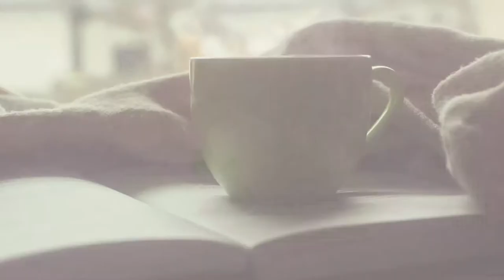[강사로 성공하려면 이것을 버리세요.. ]명강사, 강사되는법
다들 강사로 성공하고 싶은가요?
그럼 어떤 강사가 성공한 강사일까요?
손예진강사가 생각하는 성공한 강사란 무엇일까요?

오늘의 강의한잔 영상은 10년동안 강사를 해온 저의 생각을 나눠볼게요
정답은 없어요. 전 요즘 더욱 이런생각을 많이 해요
'강사로 성공하려면 이것을 버려야 하는구나..'
어떤 내용인지 궁금하시다면 영상 끝까지 봐주세요!